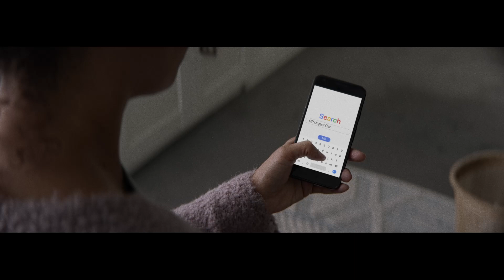GP Urgent Care - 30 seconds